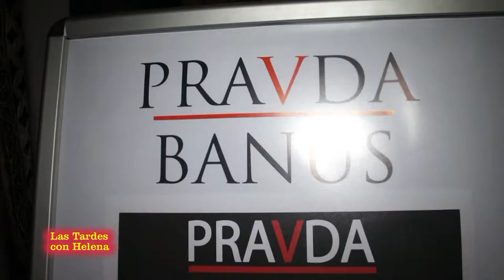Entrevista de Helena Olaya a Manuel Spinosa en restaurante Pravda(Puerto Banús).mpg